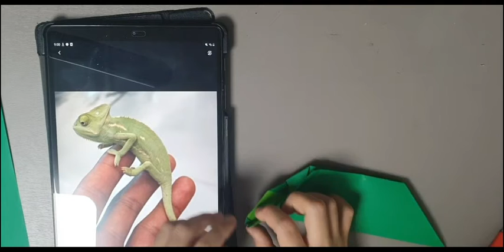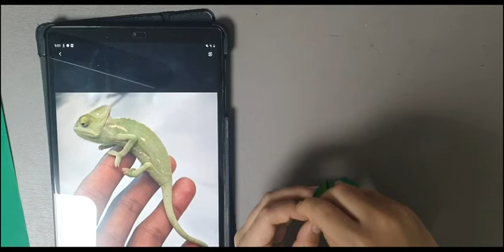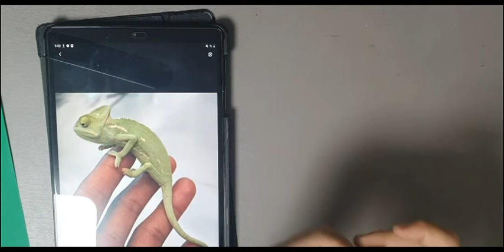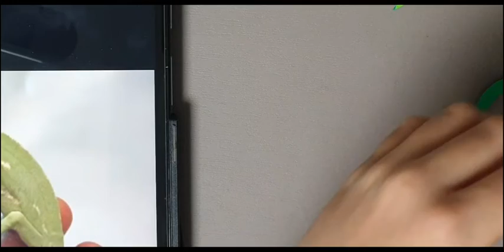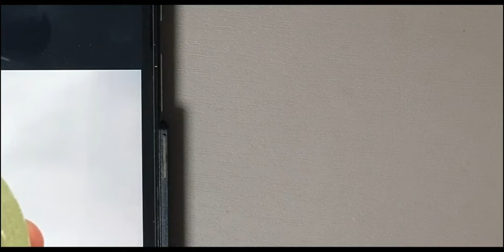만들기/art/카멜레온 그림자 퀴즈판/chameleon shadow quiz/종이접기/origami/카멜레온 종이접기/chameleon origami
안녕하세요 여러분? m.c에 아틀리에 m.c에요!! 이번 영상은 제가   주제를 정해봤어요!! 이번 주에 주제는 파충류에요!! 제가 만들기도 좋아하지만 파충류도 좋아해요!